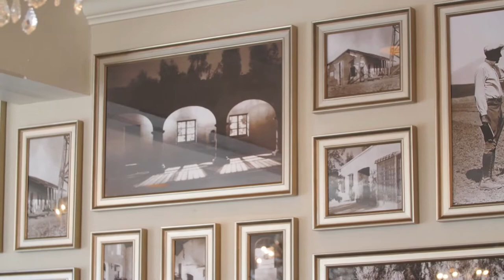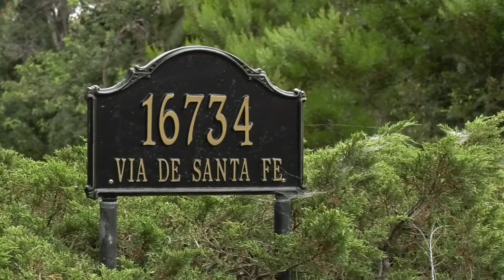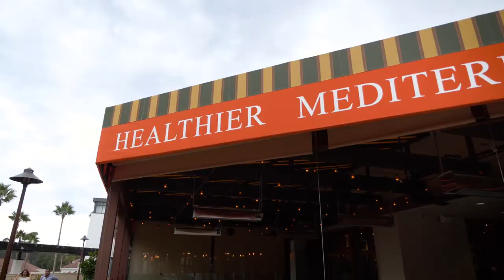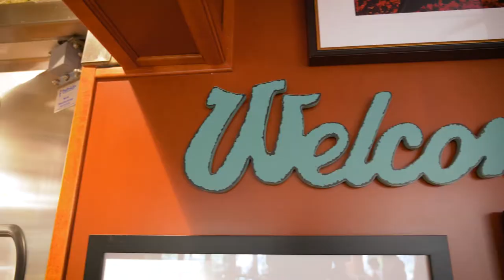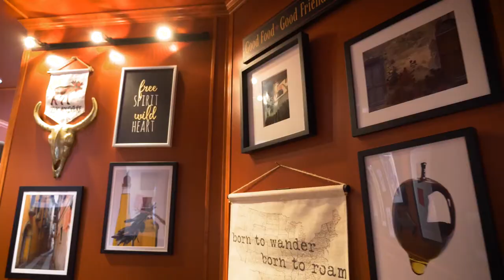Lifestyles San Diego TV Show: Sean Caddell, Jesse Salas, and Nikki Klugh